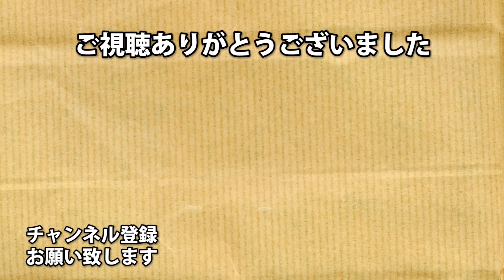SWBF2 イオン魚雷３発は強すぎだよね。 スターウォーズ・バトルフロント２【１５４】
待望のスターウォーズ・バトルフロント２！！
今回は普通にGA！

よく聞かれる操作感度は50です！
ちょっと上げたらやりやすい！

アーノルズはせがわ